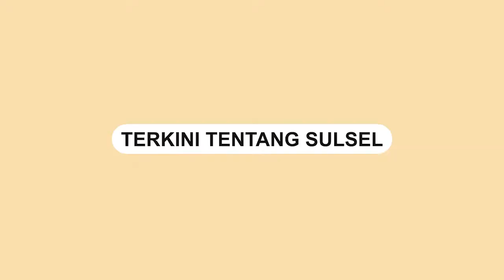Viral, Ibu di Kalsel Gerek Modem Cari Sinyal untuk Anak Ikut Sekolah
Seorang ibu menaikan modem ke atas pohon untuk mendapatkan sinyal.

Ia mengatakan supaya dapat sinyal untuk anaknya yang tengah mengikuti pembelajaran sekolah.

Video tersebut dibagikan oleh akun Instagram @majeliskopi08, Senin (20/6).

Dalam video memperlihatkan seorang ibu-ibu berada di samping rumah dan berdiri di depan pohon.

Ibu itu terlihat membawa sebuah toples plastik yang berisi modem.

"Mau nyari sinyal" ungkap ibu tersebut.

Momen itu terjadi di Kabupaten Tanah Laut, Kalimantan Selatan.
Video terkini dan terbaru..